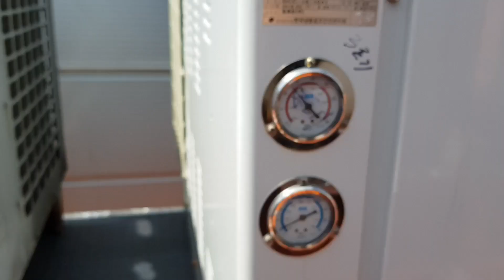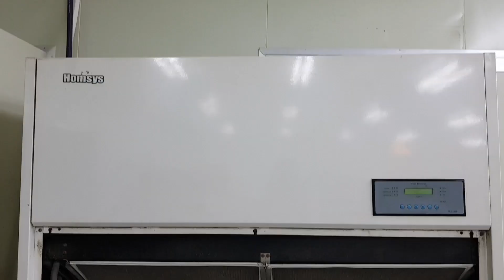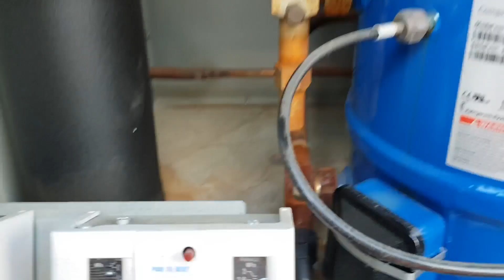노광기 배관 및 실외기 설치 (대형 에어컨 배관 설치)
노광기 배관 및 실외기 설치 영상입니다.
배관은 대형 에어컨 배관과 동일합니다.
또한 대형이라 용접하는 부분이 많습니다.